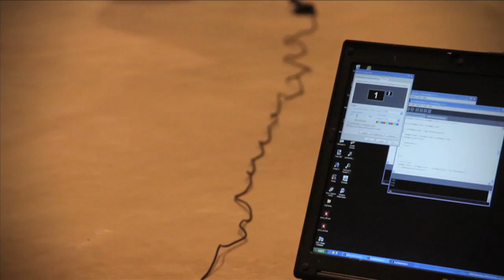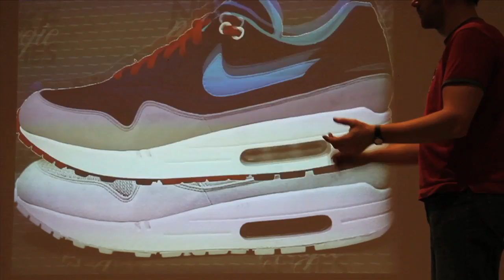Nike Magic AV Viral by Jack Wells - Processing Project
Digital Media Design course at Sussex Downs College, Lewes, UK.